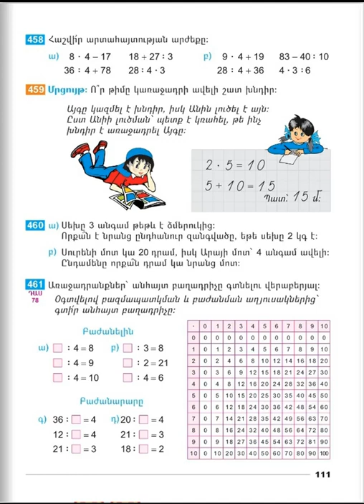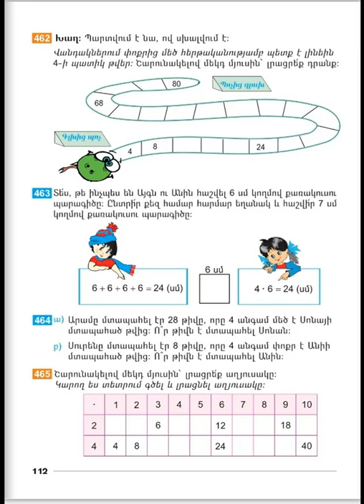Tnayin ashxatanq, Matematika 2, Das 78